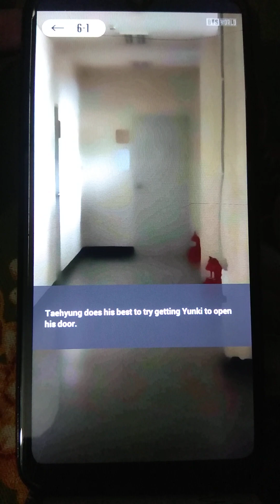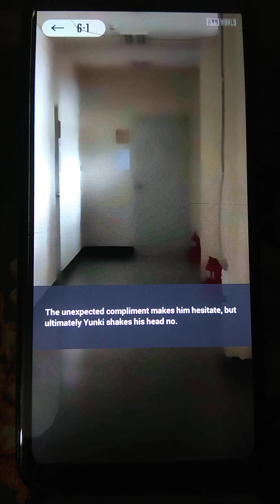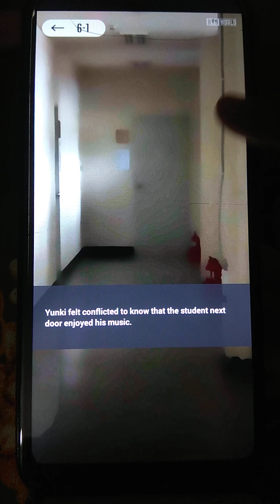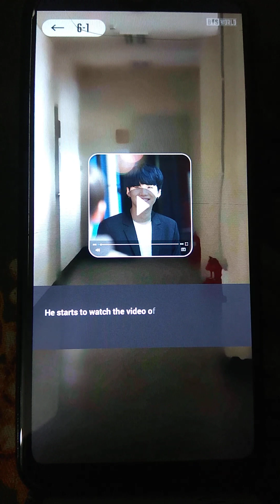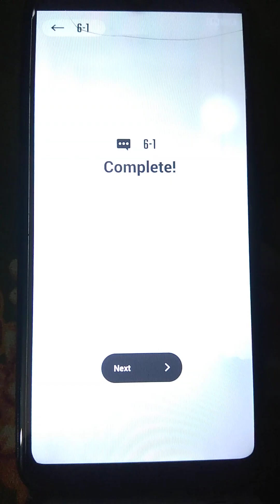ANOTHER STORY/ Suga Chapter 6 Open the door, please